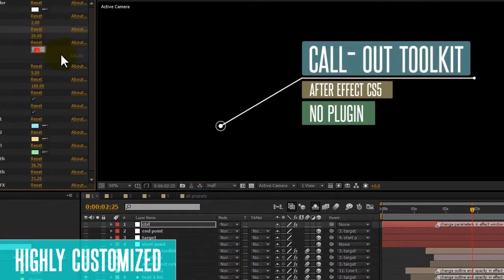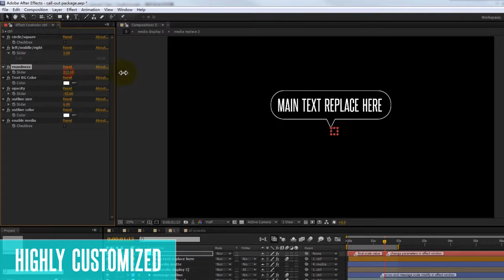After Effects Template - Call-Out Toolkit Package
FEATURES:

- 4K AFTER EFFECTS CS5 PROJECT (OR HIGHTER)
- Compatible with all language of After Effect!
- 5 category over 20 animation scene compositions are included
- Detail HD video tutorials are included to teach you how to use my project